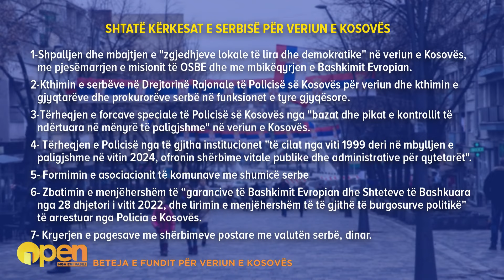"Kurti po ndihmon Vuçiçin", deklarata shkakton përplasje. Rikthehen tensionet Kosovë-Serbi